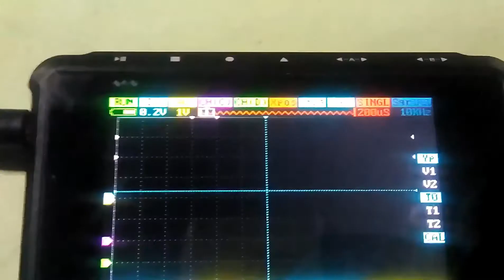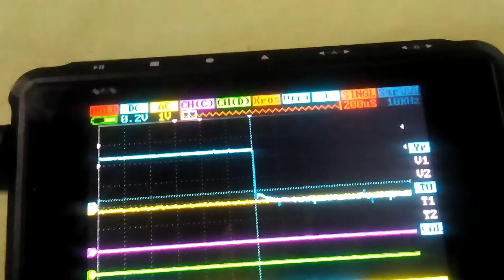Detecting Transition from ON to OFF on OHD1-50B Thermal Sensor with a Digital Oscilloscope